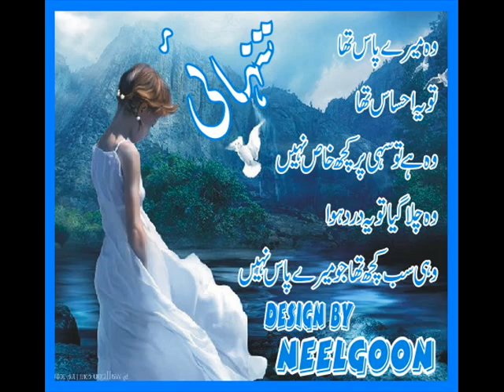AMIRUDDIN AMIR'''''''''''''''''''''''''''DJ FM 91''''''''''''''''''''''''''' SINDH.